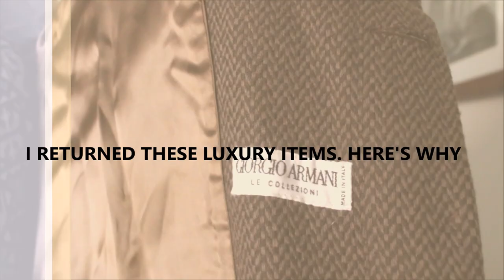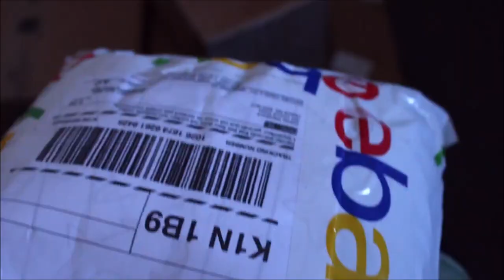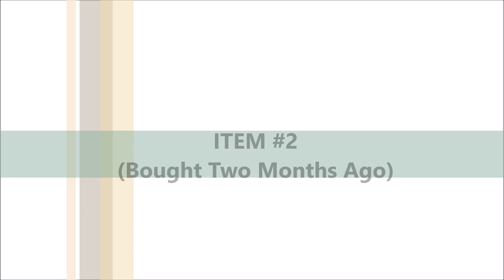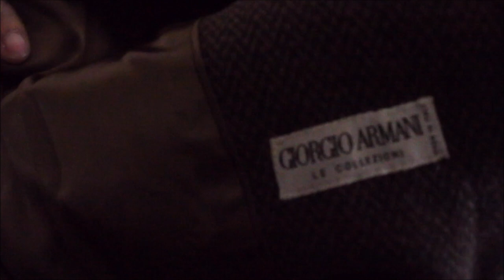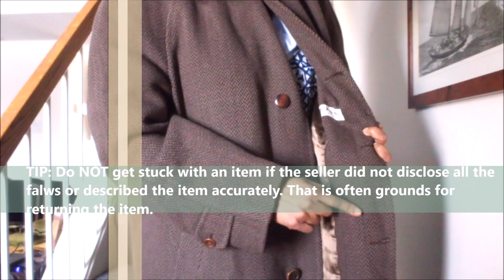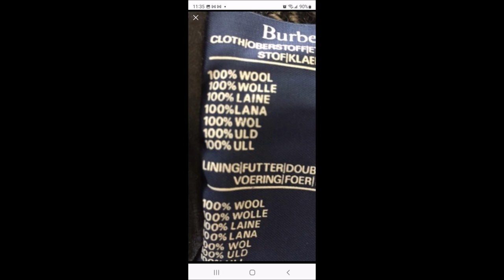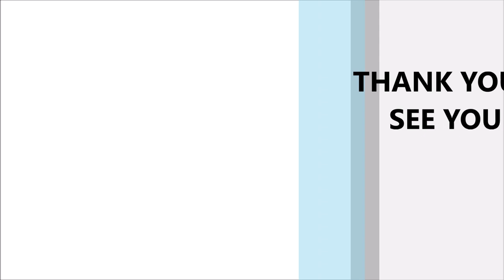THRIFTED LUXURY HAUL - IS COATED CANVAS REALLY LUXURY? (If you know you know) | Sustainably Stylish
I thrifted these but.
Some luxury items that are really not worth buying vintage or new.

Click THUMBS UP if you have learned something or enjoyed the video and leave a comment to let me know.